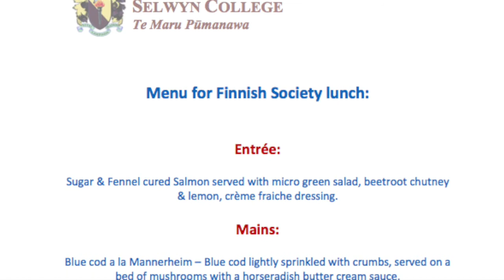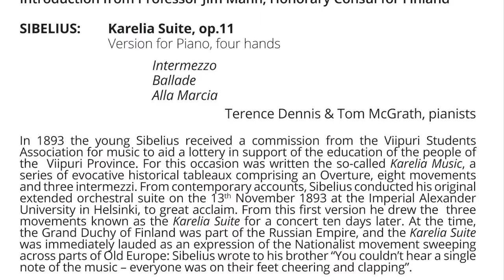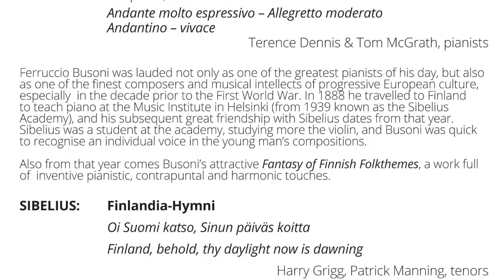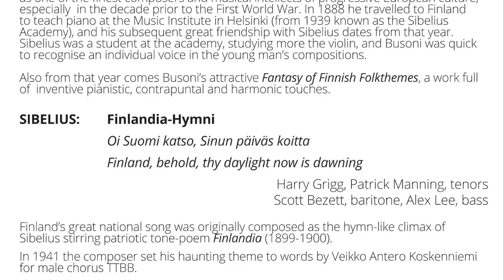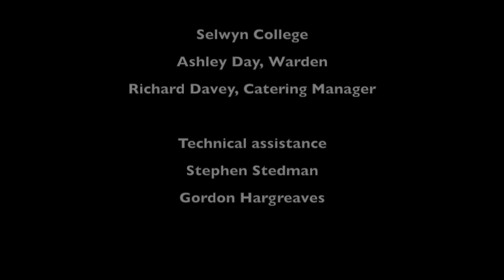Finland 100 V5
Suomi 100.

December 6 marks  Finland’s Declaration of Independence 100 years ago

Filmed in Dunedin, New Zealand, Jim Mann, honorary consul for Finland   presents the Consulate's celebrations on this special occasion.